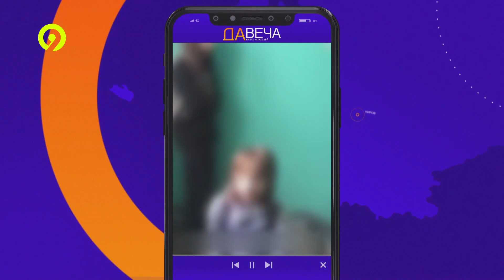Прокуратура об избиении школьницы